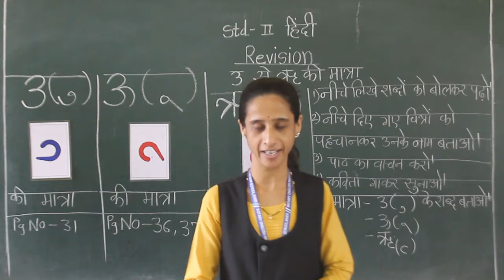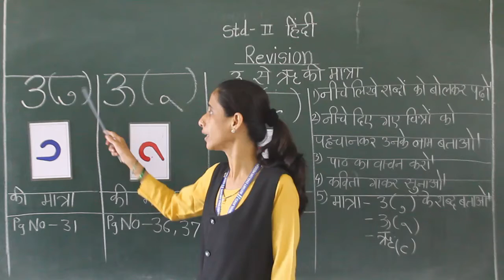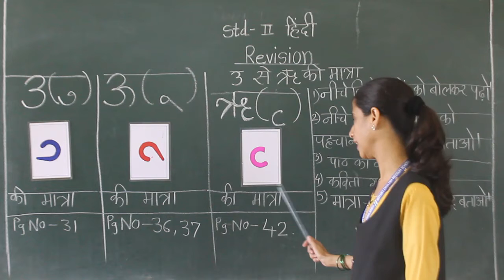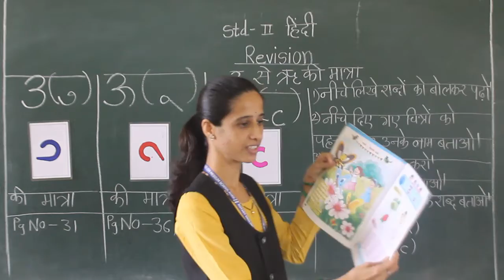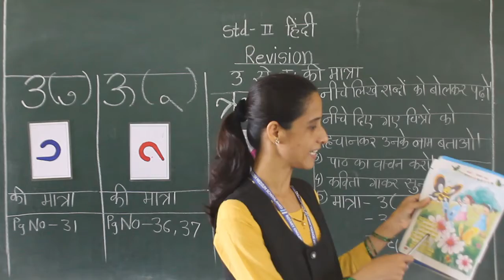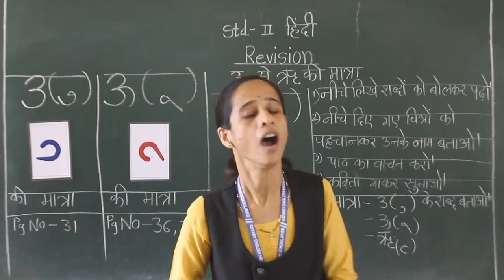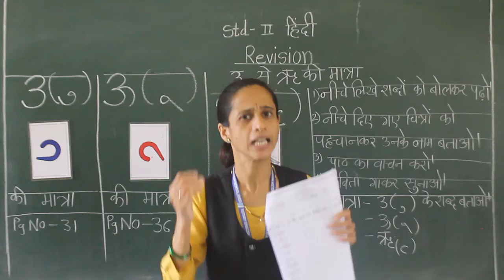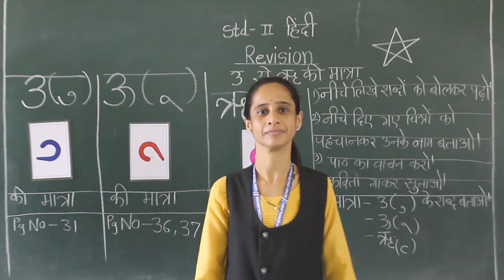STD- II Subject- Hindi Revision- U se RU tak